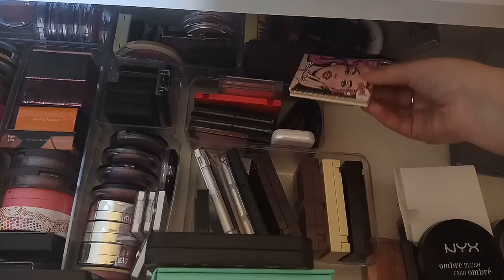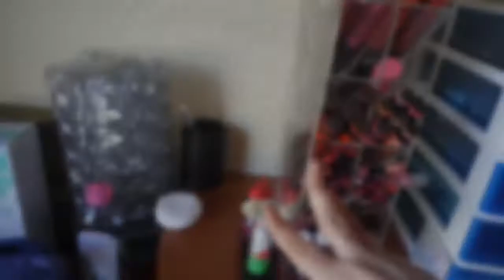Mi Colección De Maquillaje / Juncal Gonzalez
ABREME HAY MUCHAS COSAS INTERESANTES

Hola Buenas hoy os traigo mi colección de maquillaje tengo cosas de alta gama, low cost de gama media de todo un poco si le queréis echar un vistazo ya sabéis y si queréis ver algo en especifico comentarme besos